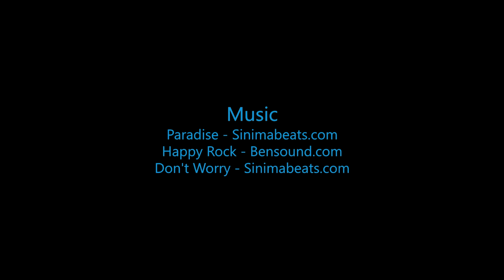Skydive B.I.G - Piotr